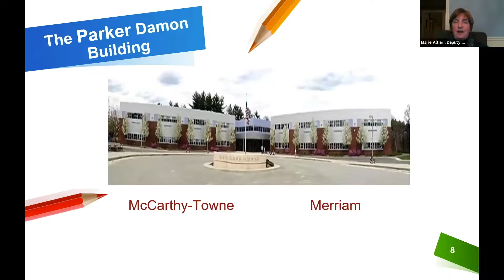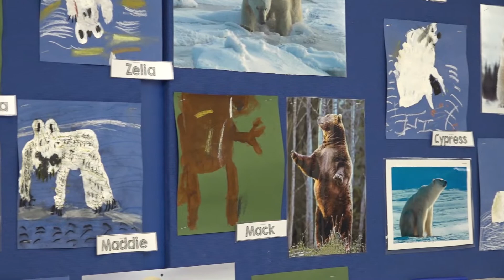ABConnects - Episode 4 - Welcome to Kindergarten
Kindergarten Information Night will be taking place on January 18th at 7:00pm on Zoom. You can obtain a link to the event by visiting